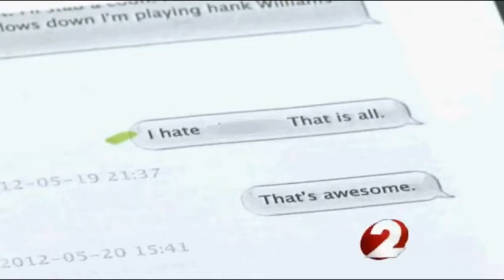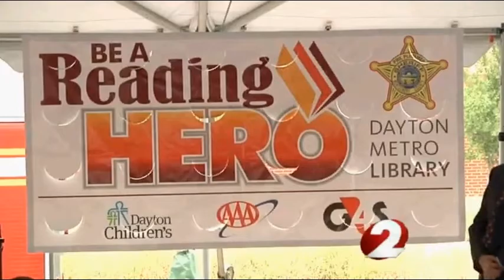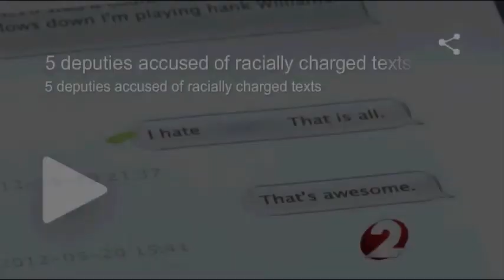5 deputies accused of racially charged texts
DAYTON, Ohio (WDTN) – Two higher ranking Montgomery County Sheriff deputies are on paid administrative leave after a complaint accusing them and three other deputies of exchanging racially insensitive text messages.

Captain Tommy Flanders and Internal Affairs’s Michael Sollenberger are on leave pending the investigation. A sergeant at the dispatch center and two court security employees are also involved, but are still on the job.

The accusations came to light after Dayton Unit NAACP President Derrick Foward told deputies he received a complaint about the messages.

“These text messages, while some of them may be some joking going on back and forth, some of them are flat out rude and racist,” said Foward.
Captain Tom Flanders. (Photo/Montgomery County Sheriff's Office)Captain Tom Flanders. (Photo/Montgomery County Sheriff’s Office)

The messages were exchanged between November 2011 and January 2013.